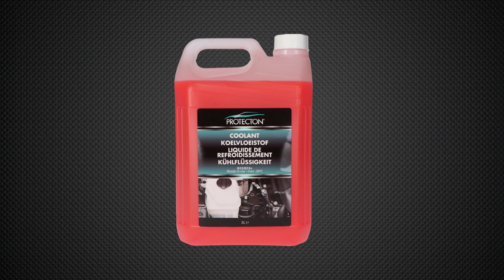أهم الاشياء التي يجب ان تعرفها تحت غطاء المحرّك